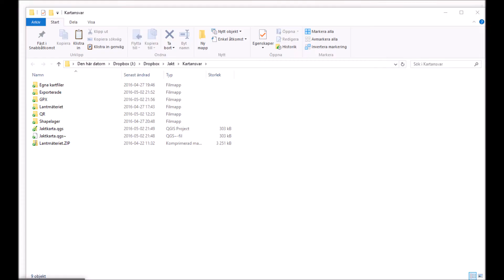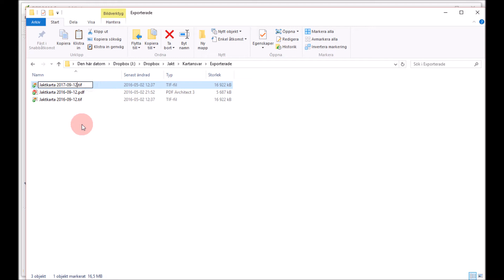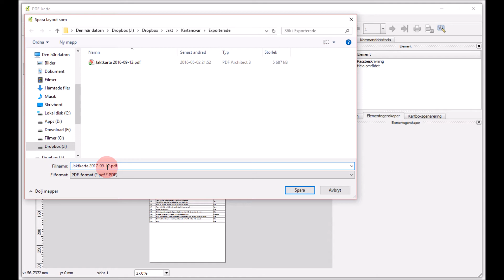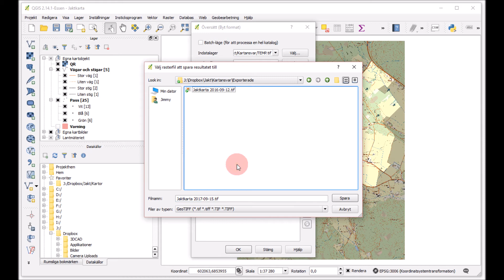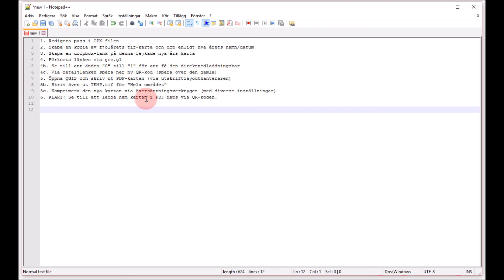Så gör du din egen jaktkarta – del11 QGIS år 2 och framåt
Elfte och nästa sista delen i vår serie.

Av Jimmy Westberg